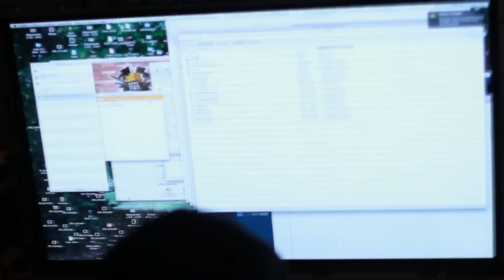IM STUDIO MIT DJ DESUE! MAKING OF: "REDE NICHT" PT.1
Im Studio bei DJ Desue Making of "Rede Nicht"

Aggro Berlin Dj Desue Fler
Deutschrap HipHop Sido Shindy
Kool Savas Music Producer